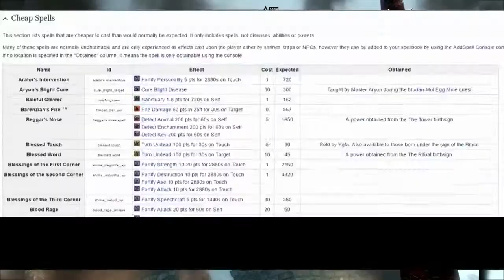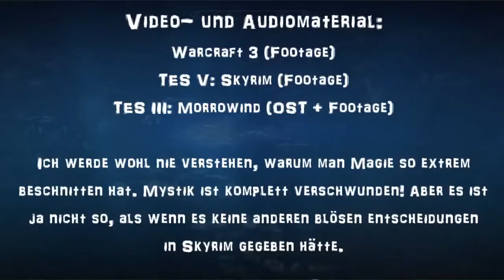RE-UPLOAD: Meine TES VI Wunschliste #2 Magie